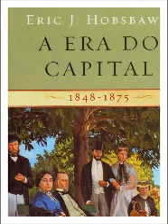A era do capital #6 #2022